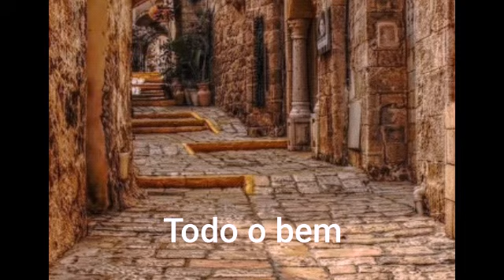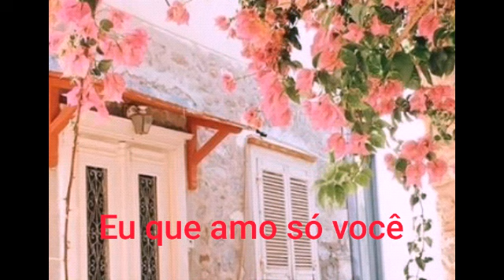Sergio Endrigo - Io Che Amo Solo Te (legendado em português)